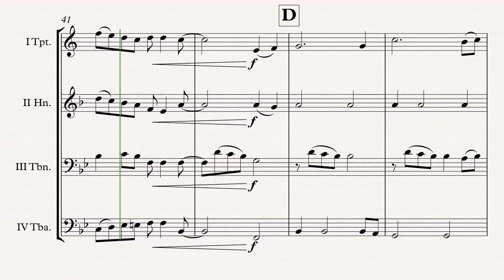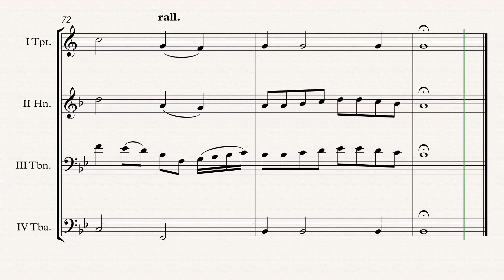„We Have All ... The World“ Brass Quartet arr. Adrian Wagner (John Barry)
James Bond „We Have All The Time In The World“ (John Barry) arr. Adrian Wagner - Brass Quartet (Sheet Music) Arrangement

Parts
I Trumpet in Bb
II Horn in F/Eb/Bb
III Trombone C/F/Eb/Bb
IV Tuba C/Eb/Bb